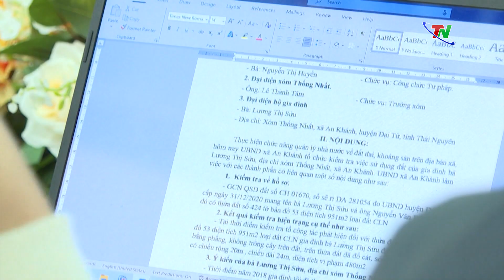Khi mâu thuẫn trong nội bộ Nhân dân được chung tay giải quyết | Thái Nguyên TV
Khi mâu thuẫn trong nội bộ Nhân dân được chung tay giải quyết
Qua phân tích của ngành chức năng, đa phần các vụ giết người, cố ý gây thương tích, hủy hoại hoặc cố ý làm hư hỏng tài sản có nguyên nhân xuất phát từ mẫu thuẫn giữa các bên liên quan. Những mâu thuẫn này nếu được phát hiện, giải quyết từ sớm sẽ giảm thiểu các hành vi vi phạm pháp luật.